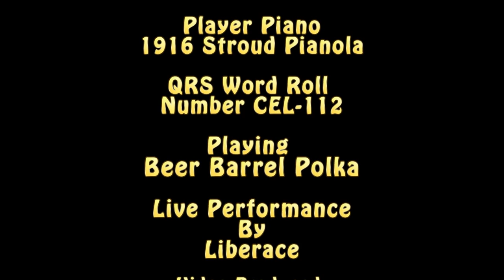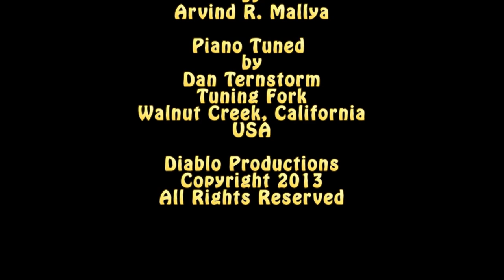Beer Barrel Polka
Description1916 Stroud Pianola meets Canon HD Video Camera-Beer barrel Polka Played by Liberace. A QRS Music Roll CEL-112; This was recorded using a Canon HF S21 HD Camera using a Canon 5.1 surround microphone and encoded into Windows Media with Dolby 5.1 surround.  Skip to half time for Mandolin mode.